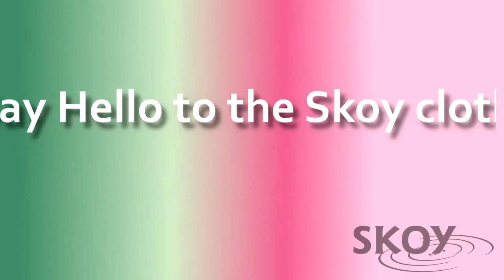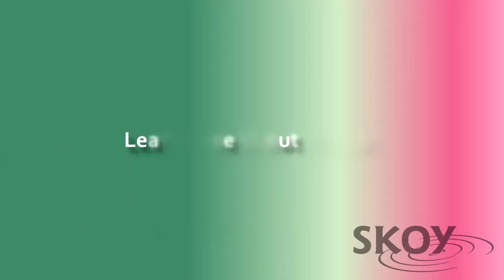Skoy Cloth - Original Launch Commercial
Introducing SKOY!

Using SKOY products you are environmentally conscious by using eco-friendly products, save money and support a business that works closely with people with disabilities. We are proud to say all of our products are packaged by The Arc of San Diego.